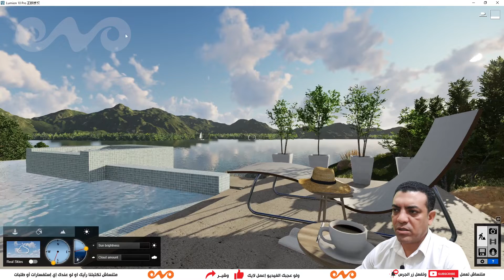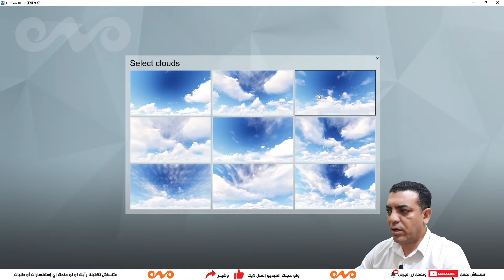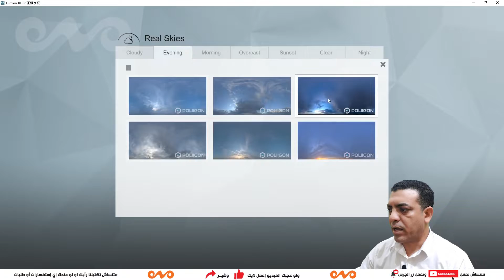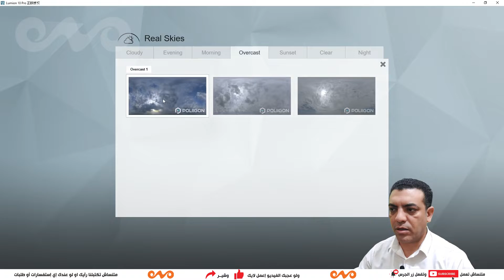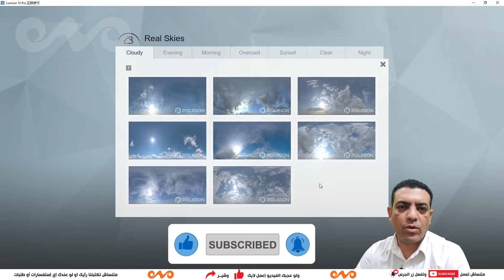006 _ تعليم برنامج اللوميون من البداية حتى الإحتراف _ التحكم في الطقس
تعليم برنامج اللوميون من البداية حتى الإحتراف
التحكم في الطقس